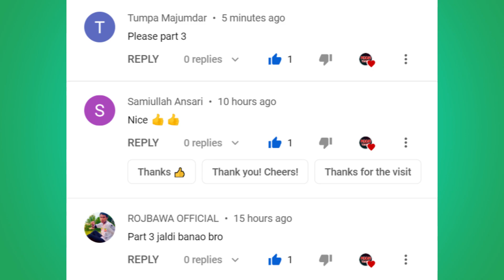Shapit Bus Part 3 | Gulli Bulli | Gulli Bulli Horror Story | MJOH Toons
Gulli Bulli
Horror Story
Scary Stories
Horror Stories
Ajju Bhai Ka Birthday
Khooni pig Horror Story
Gulli Bulli Aur Zombie Horror Story
Gulli Bulli Aur Mummy Horror Story
Gulli Bulli Aur Jeff The Killer Horror Story
Gulli Bulli Aur Mr Meat Horror Story

Characters:-
Gulli
Jason
Granny
Grandpa
Gulli Bulli
गुल्ली गुल्ली
Mr Meat
Evil Nun
Bob Buck
Ajju Bhai
Amit Bhai
RaiStar
Skyler
Baba
Chunni
Khooni Pig
Jeff The Killer
Scary Teacher
Red Criminal
Blue Criminal
Green Criminal
Yellow Criminal
Purple Criminal